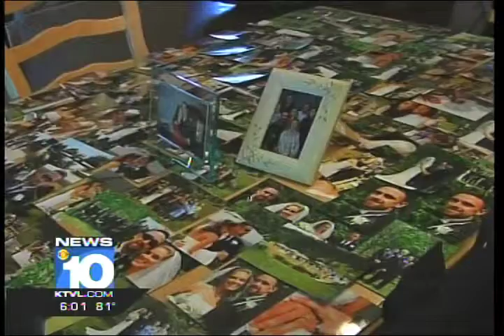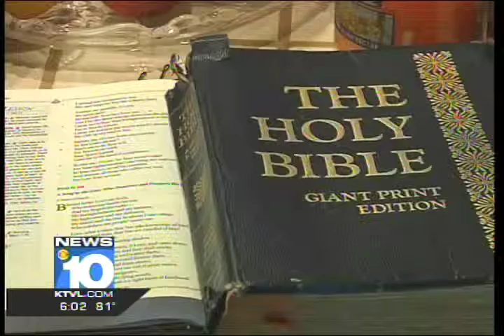Chris Jones Reporter Package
GRANTS PASS, Oregon - The family of one of seven wildland fire fighters killed in a helicopter crash remembers their loved-one.